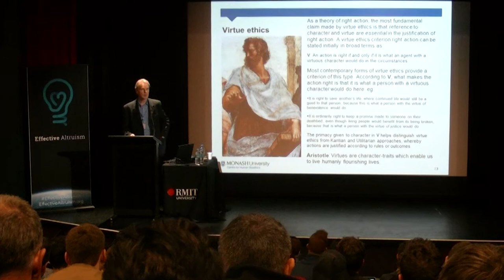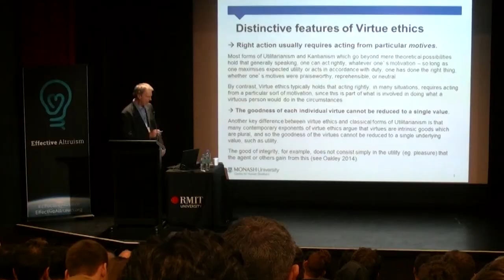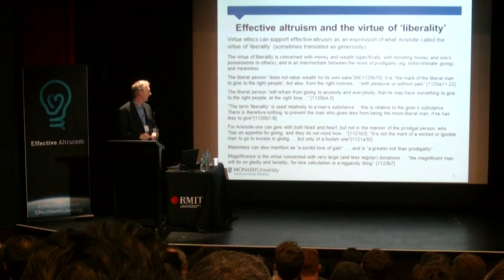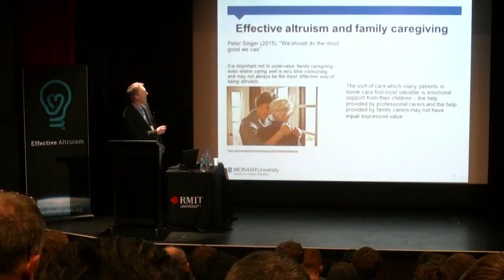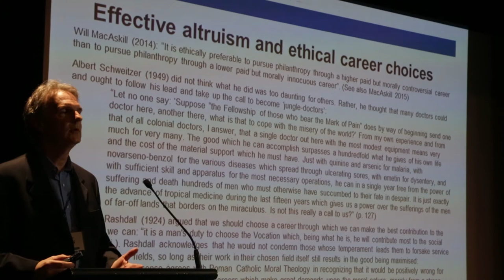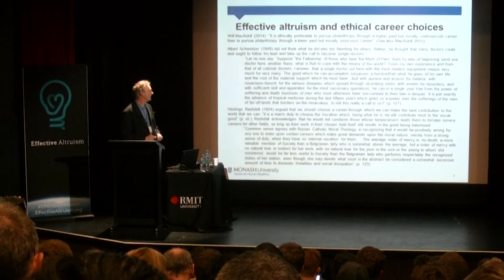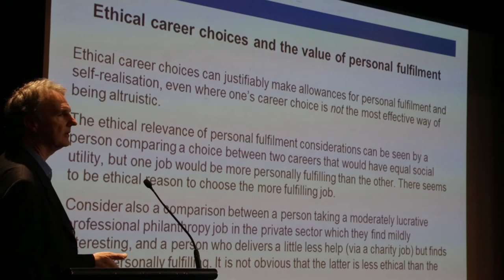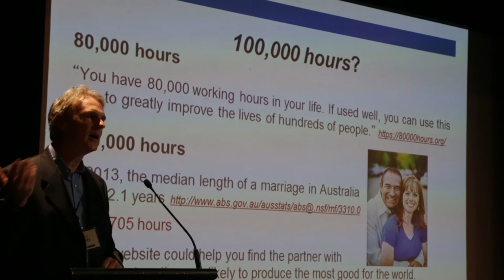Justin Oakley - Virtue Ethics & Effective Altruism EA Global Melbourne 2015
After briefly outlining virtue ethics, Justin explains how virtue ethics can support effective altruism as an expression of what Aristotle called the virtue of ‘liberality’ (sometimes translated as generosity). A person who has the virtue of liberality “does not value wealth for its own sake”, and “will refrain from giving to anybody and everybody, that he may have something to give to the right people, at the right time.” This virtue also involves acting from the right motives, “with pleasure or without pain”. So, virtuous giving, for Aristotle, involves giving with both the head and the heart. Justin also explains how effective altruism is supported by the Aristotelian virtue of justice.   However, there are a great variety of virtuous ways of giving, and Justin argues that it is important that effective altruism does not lead to other forms of helping, such as family care-giving to a frail and elderly relative, being undervalued.

Justin also talks about how ethical career choices can justifiably make allowances for personal fulfillment and self-realisation, even where one’s career choice is not the most effective way of being altruistic. Here Justin draws on the commentary he gave on Will MacAskill’s paper on the ethics of career choice, at the 2012 UK Society for Applied Philosophy Conference in Oxford.

 In closing, Justin briefly suggests that it need not be unethical for two people to start a long-term relationship which is likely to result in their being a less 'optimal team' for the world, compared with the relationships that each of them might have formed with others.

Justin Oakley discusses Effective Altruism from the perspective of a Virtue Ethicist and the way that Virtue Ethics could endorse at least some of the ideas in EA.  Justin then speaks about Aristotle and his key ideas which influenced modern Virtue Ethics.  Justin compares a Virtue Ethicist approach to the Utilitarian approach to ethics and Effective Altruism.

Justin Oakley BA, PhD (Philosophy) is Associate Professor at Monash University Centre for Human Bioethics. He is the author of Morality and the Emotions (Routledge, 1993), and Virtue Ethics and Professional Roles (with Dean Cocking) (Cambridge University Press, 2001), and is editor of Informed Consent and Clinician Accountability: The ethics of report cards on surgeon performance (with Steve Clarke) (Cambridge University Press, 2007), and Bioethics (Ashgate, International Library of Essays in Public and Professional Ethics, 2009). He has published articles in international journals on the ethics of clinical trials, informed consent, surrogate motherhood, surgeon report cards, whistleblowing, reproductive cloning, and various topics in ethical theory. Justin is also co-editor of the quarterly refereed journal Monash Bioethics Review.
    Justin teaches clinicians and other professionals in the Master of Bioethics course at Monash, along with an undergraduate philosophy subject on the moral psychology of evil. He is currently working on a project on policy applications of virtue ethics in medical practice, and a project on the moral significance of genetic parenthood and the regulation of assisted reproduction.